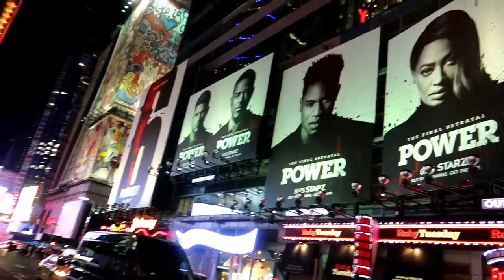Pizza Mukbang In Times Square | NewYork |NYC Vlog | 블로그 | 피자 | 먹방 | MukbangCringe| KEE KAM & THE FAM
Hey everyone! Welcome to KEE KAM & THE FAM! We appreciate all of your love and support!